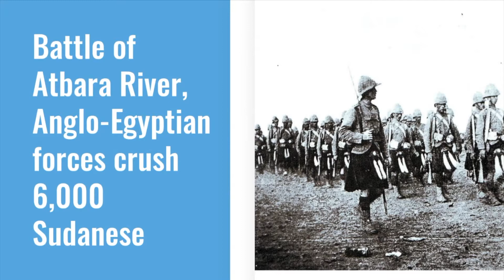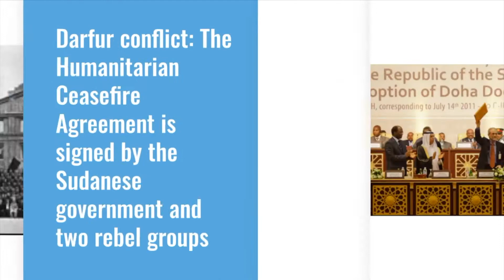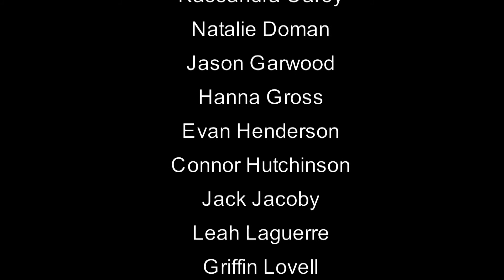Wildcat News for Friday, April 8, 2022